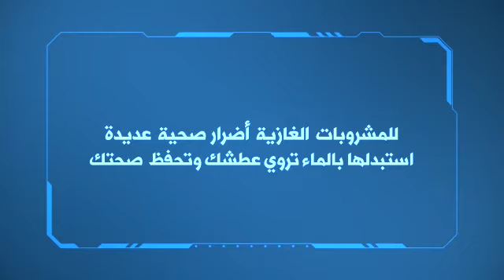للمشروبات الغازية أضرار صحية عديدة استبدلها بالماء تروي عطشك وتحفظ صحتك